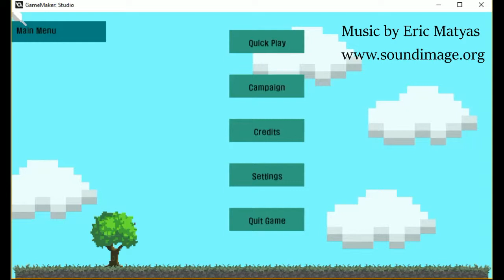Water Escape! - Multiplayer, music & cave background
Now up to 4 players can play!
And also added some music by Eric Matyas and cave background.